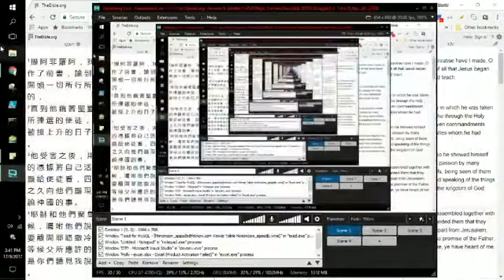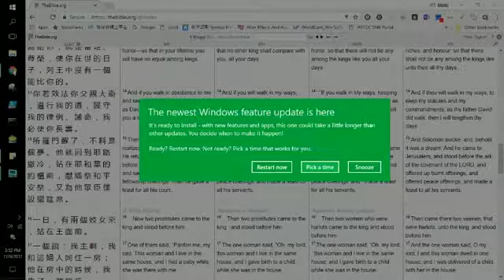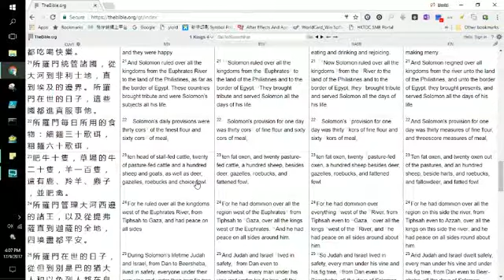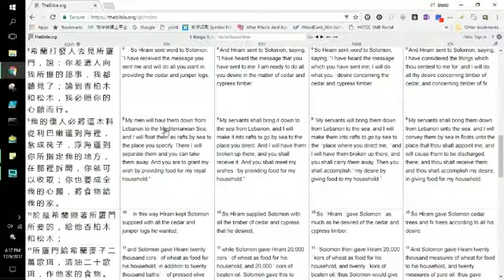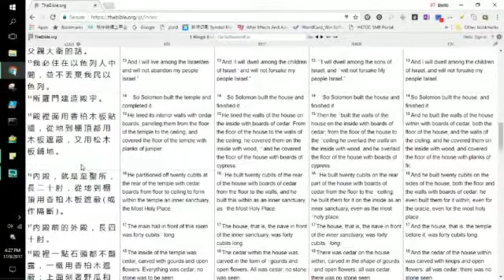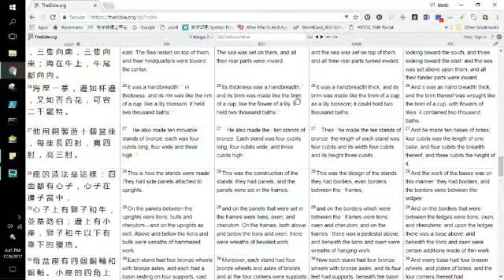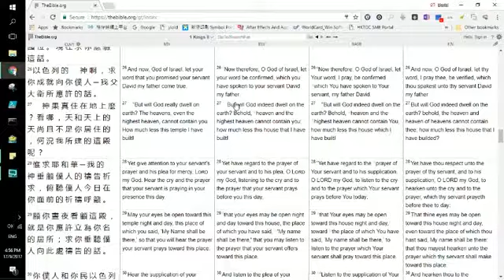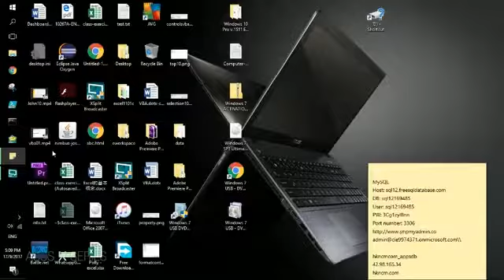新造使團 廣東話 主題福音《香港的四個謊言與所羅門的國》 NCM